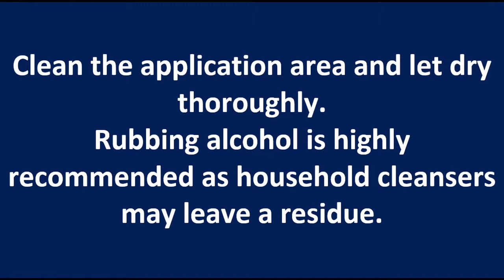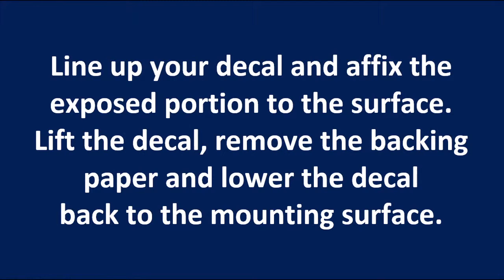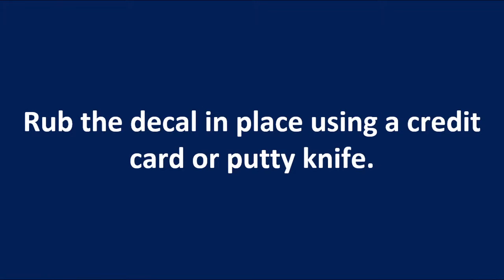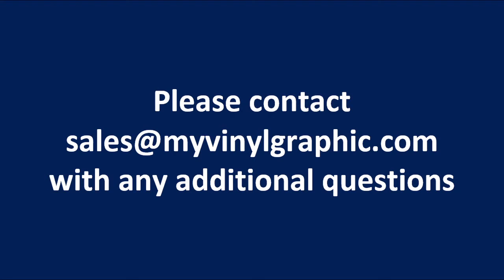Decal Installation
Video tutorial to perfectly install your

for the soundtrack!!